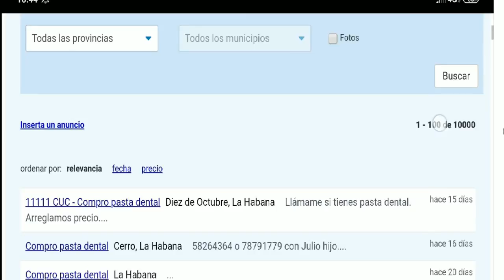Así están LAS COLAS en Cuba 😵😵 Hasta cuándo ⁉️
Actualidad en La Habana. Colas y más colas. Hasta cuando los 15 de Jaqueline!!?

Si quieres saber sobre cosas de Cuba, no dejes de seguirme.